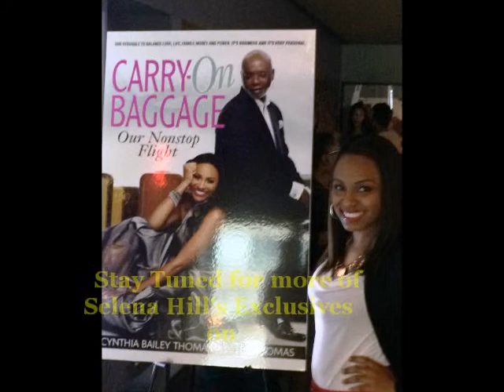Supermodel Cynthia Bailey Talks to LYVBH's Selena Hill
"Let Your Voice Be Heard!'s" Selena Hill spoke exclusively with supermodel and "The Real Housewives of Atlanta" star Cynthia Bailey during the signing of her new book "Carry On Baggage: Our Nonstop Flight" co-authored by her husband Peter Thomas.